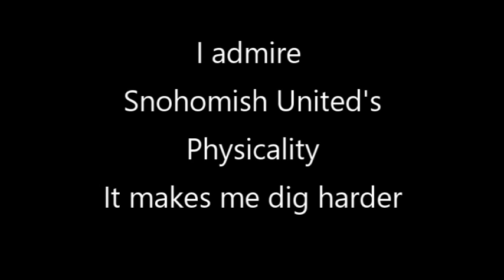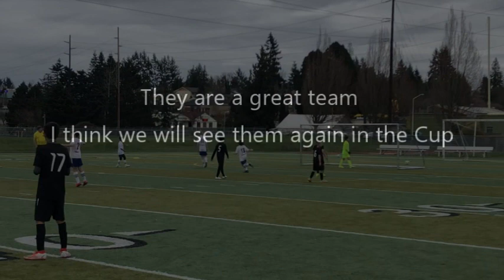Soccer Highlights U11 Washington State Cup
Left the Snohomish Game with a tough earned clean-sheet and 4 goals our way to the state cup! now off to Disney World! for real!!